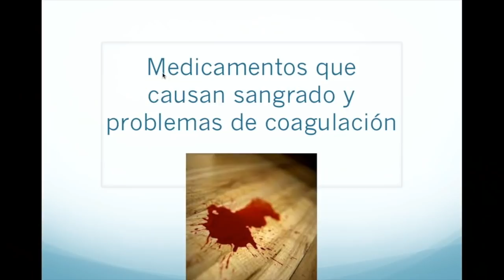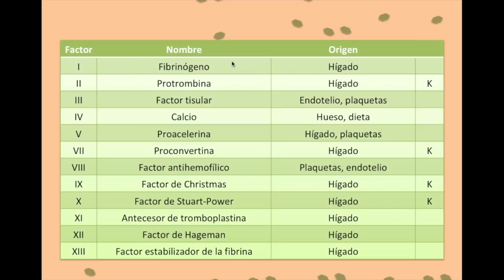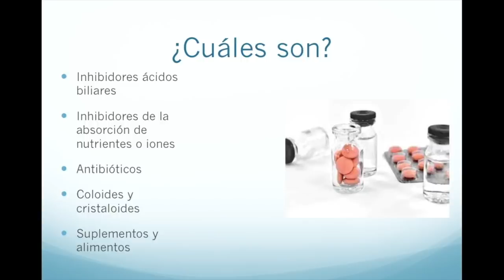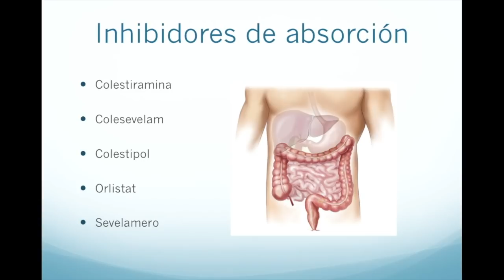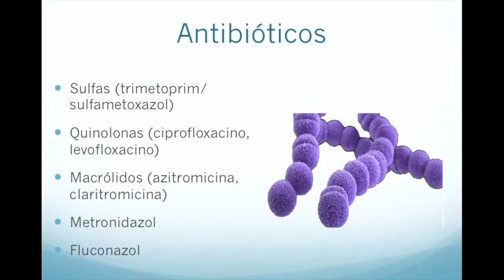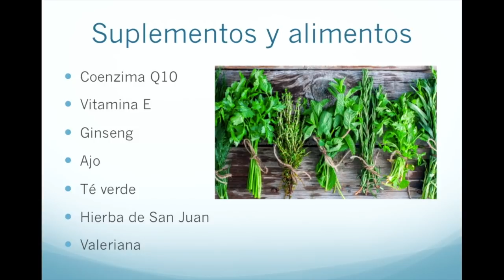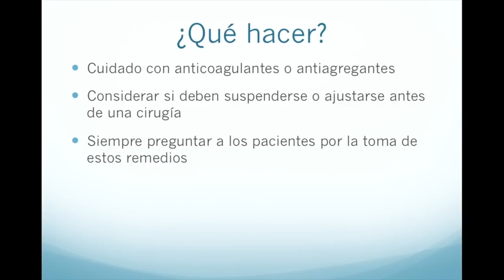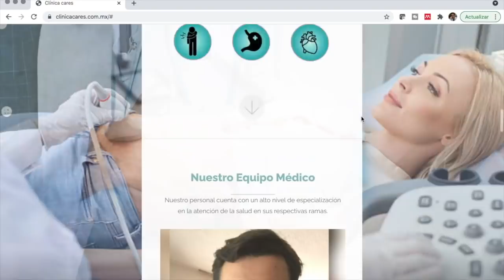Medicamentos que causan sangrado y problemas de coagulación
En el video de hoy revisamos la segunda parte de medicamentos que causan sangrado, en esta ocasión revisando los medicamentos que interfieren con las proteínas de la coagulación.